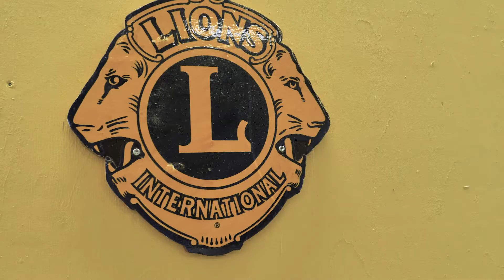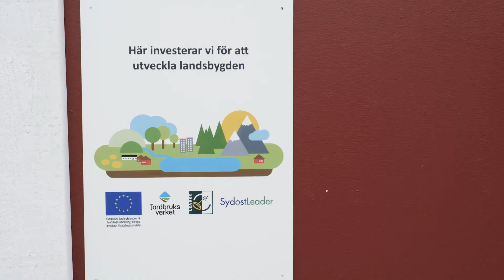Portabla bodar till torget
I samarbete med Lions Emmaboda och Nybro skapade vi i vårt av  SydostLeader finansierade projekt portabla torgbodar för att använda på torget, vid evenemang. Bodarna är försedda med enkla uttag som gör att man kan ansluta kokplatta etc.